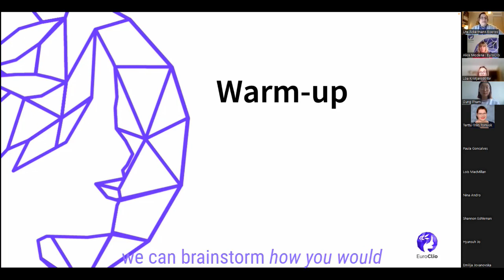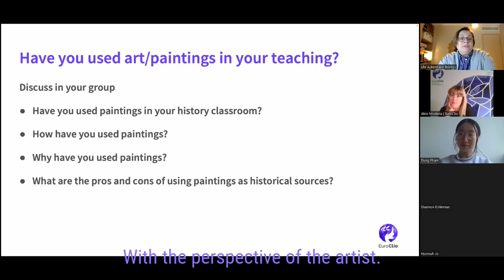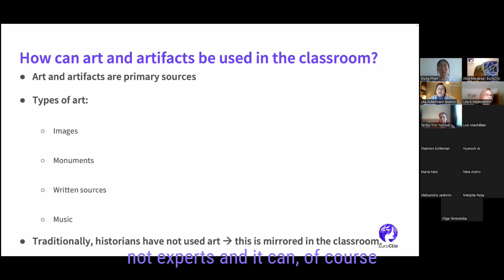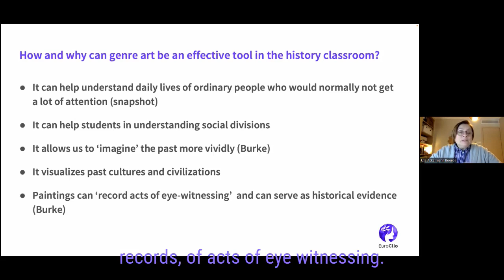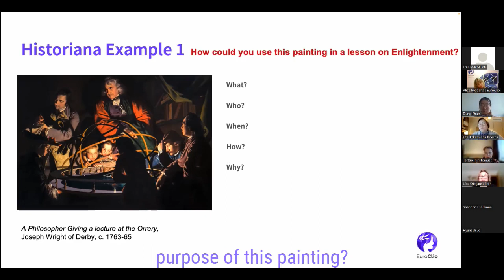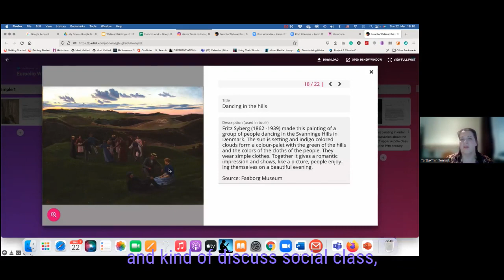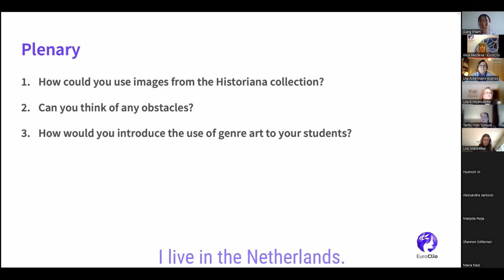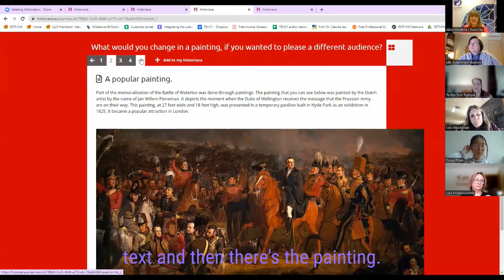Paintings of Everyday Life: Using Genre Art in the History Classroom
Genre art, and images in general, can be a very powerful tool in the history classroom. This recording focuses on how genre art can be used effectively by history teachers. In building on the Historiana collection “Paintings of everyday life”, our host Ute Ackermann Boeros looks at how genre paintings can be integrated into teaching source analysis skills to enable students to develop a better grasp of a historical period using visual aids. This includes understanding context and artistic conventions, discussing purpose, making inferences, developing interpretations and becoming aware of different perspectives. At the same time, we also look at the ‘pitfalls’ (Peter Burke) of using art in the history classroom.

This webinar makes use of sources collected on Europeana, and was co-founded by the Connecting Europe Facility. This video was recorded on 22 March 2022.